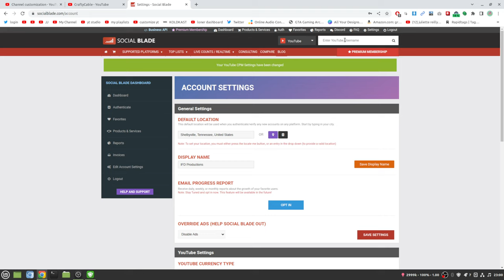How to make Socialblade earnings accurate.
you can set it to 0.25 to a whole dollar.
TURN ON THE BELL 🔔
DISCLAIMER2: FALSE COPYRIGHT DMCA IS ILLEGAL AND WILL BE COUNTERCLAIMED. ALSO I DON'T CONDONE HATESPEECH/ VIOLENCE AGAINST OTHER USERS
USE A FAKE NAME FOR VERIZON OR YOUR CARRIER\use prepaid\ USE 2 STEP VERIFICATION ON GOOGLE\AND OTHER ACCOUNTS USE A 2FA APP\ DONT USE 2STEP WITH A PHONE NUMBER\ USE THE BUILT-IN ONE A APP\ DONT USE THE SAME PASSWORDS\ USE A PASSWORD MANAGER.